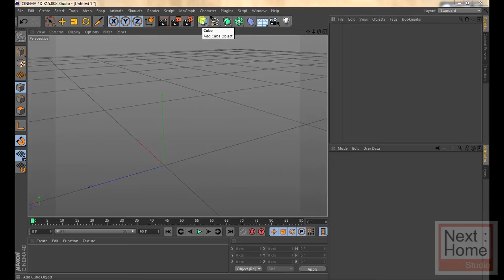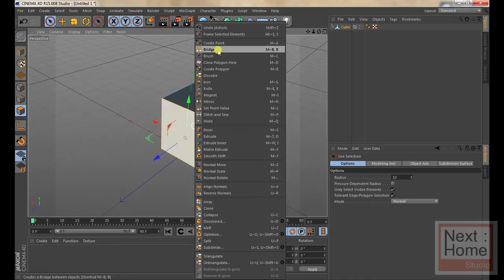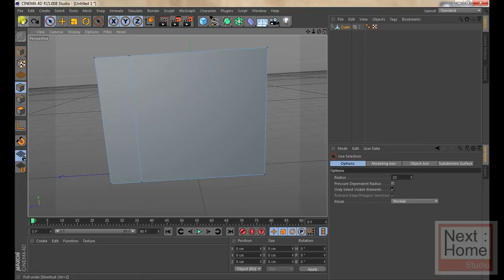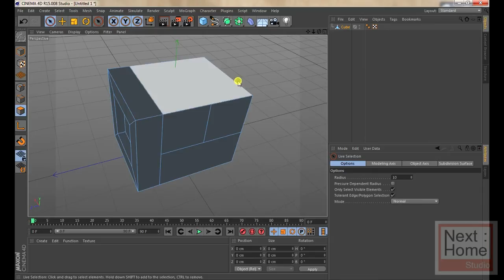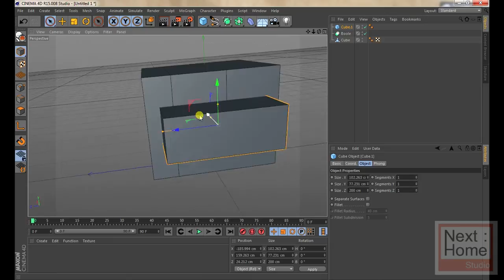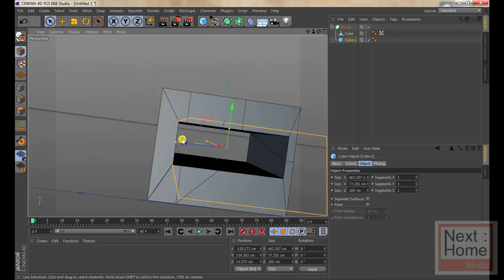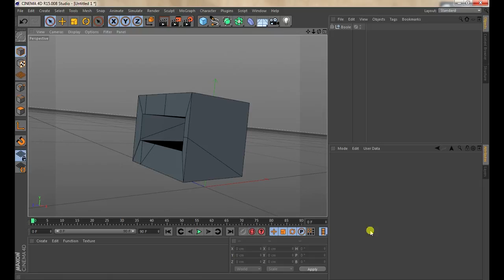2001 Cinema 4D เรียนรู้เรื่อง Basic Modeling การขึ้นโมเดลเบื้องต้น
เรียนรู้เรื่อง Extrude - Extrude inner- Knife - Boolean